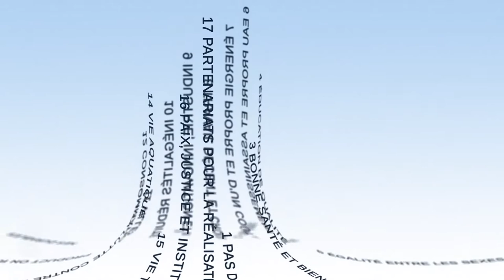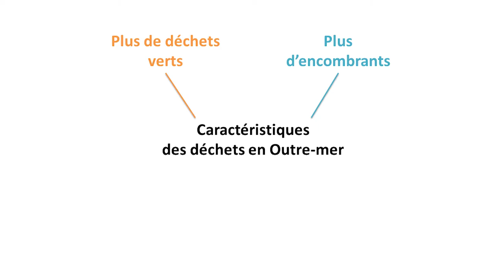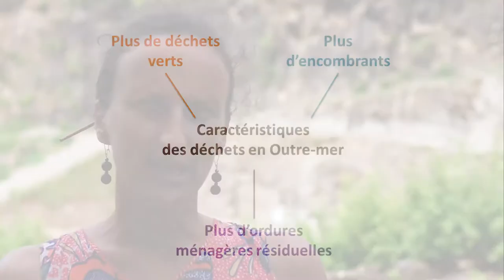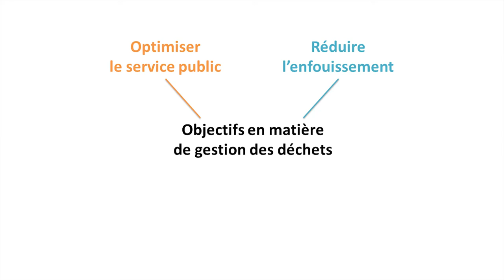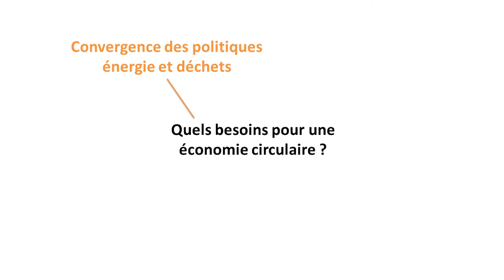La transition vers une économie circulaire dans les Outre-mer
Claire Chignoli, ingénieure "économie circulaire et déchets" au sein de l'Agence de la transition écologique (Ademe) Martinique, discute dans cette vidéo de la question des déchets dans les Outre-mer. Après une analyse de la problématique actuelle, elle met en lumière les objectifs et les leviers pour tendre vers une économie plus circulaire dans ces territoires.